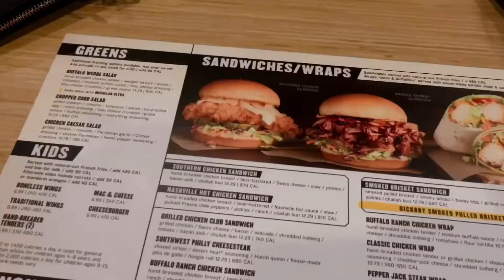WEEKEND VLOG: MINI VACATION!! | PANAMA CITY BEACH | TRAKHAYLA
Hi Lovelies!
We went to Panama City Beach in this video. Hope you enjoyed it. :)